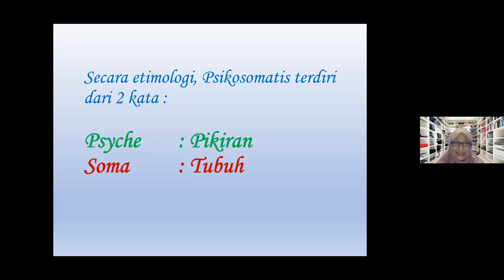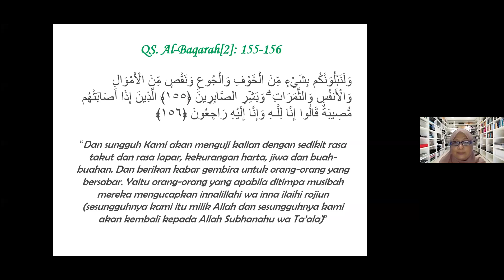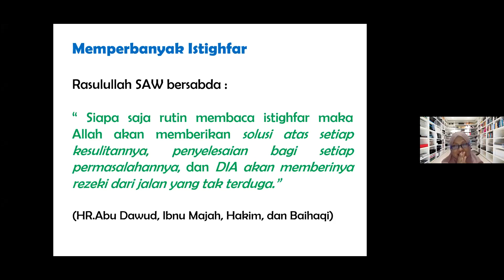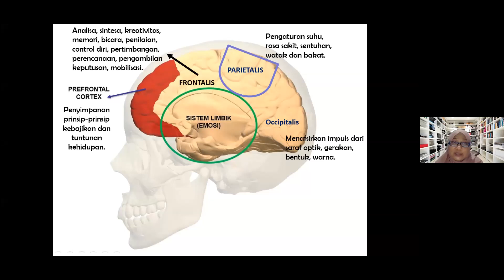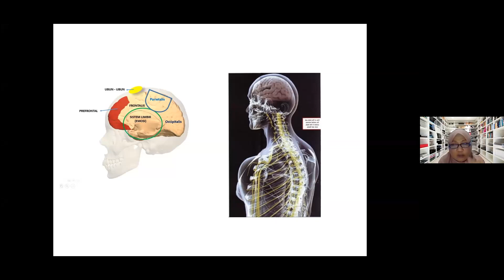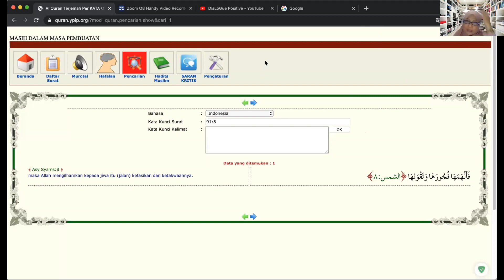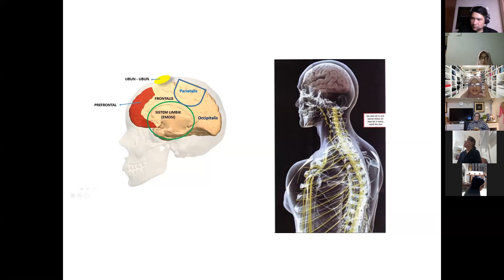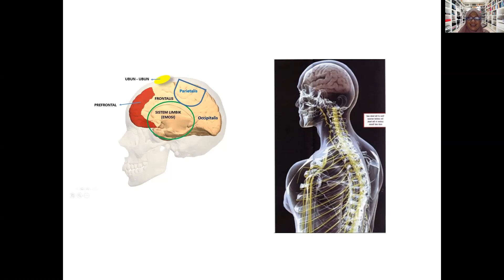Dialogue Positive with dr Aisah Dahlan, Cht : "Mengenal Psikosomatis"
Mohon disaksikan video ini dengan pikiran dan hati yang terbuka.

Semoga bermanfaat.

Senantiasa sehat dan bahagia.

AM